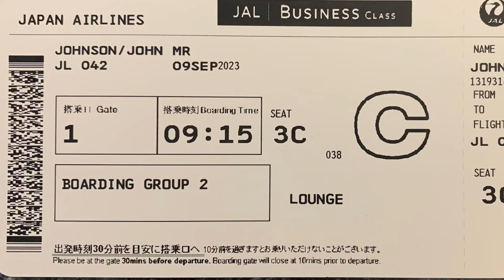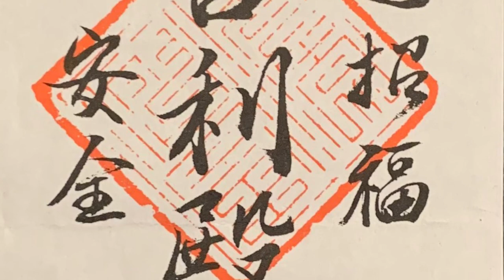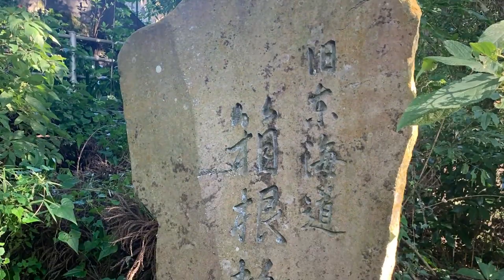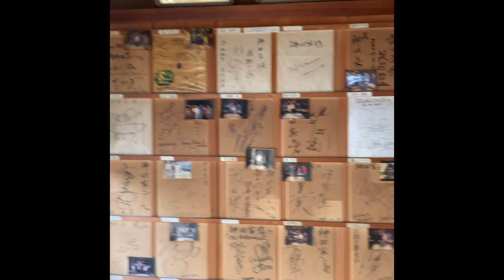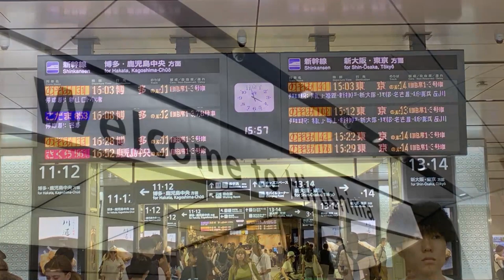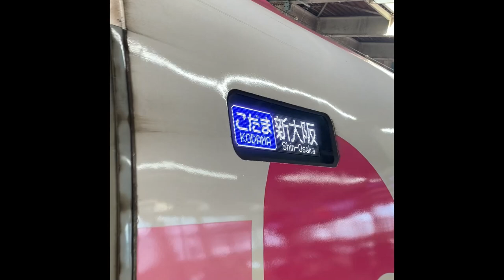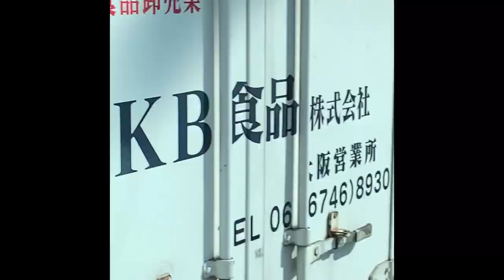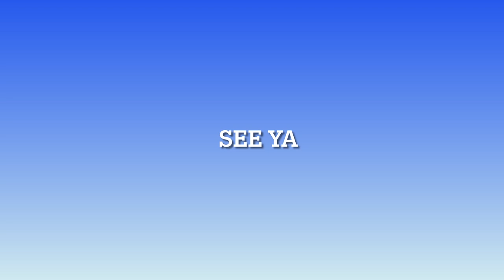10 Amazing Days in Japan